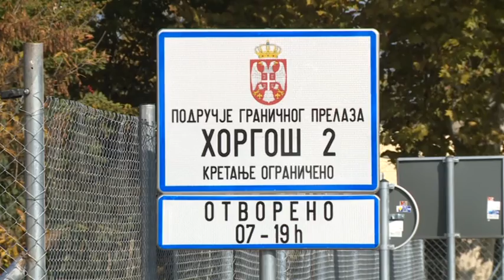2016 01 30 Áprilisan folytatódhatnak a munkálatok a szabadkai Y-elágazáson